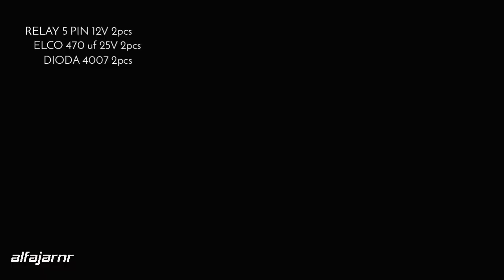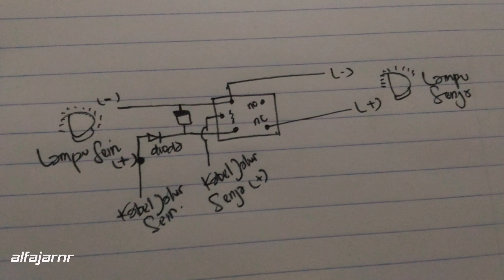SENJA SEIN BERGANTIAN